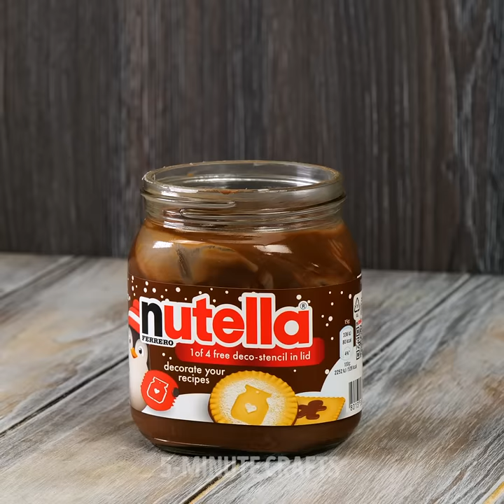CHOCOLATE COMPILATION || Fast And Yummy Dessert Ideas With Chocolate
TIMESTAMPS:
00:00 Chocolate chip waffle cookie
00:46 Chocolate cupcakes
01:21 Golden chocolate bar
02:13 Ice cream waffle brownie
03:22 Pistachio chocolate popsicle
04:15 Fried chocolate Oreo
04:52 Giant chocolate ice cream cake